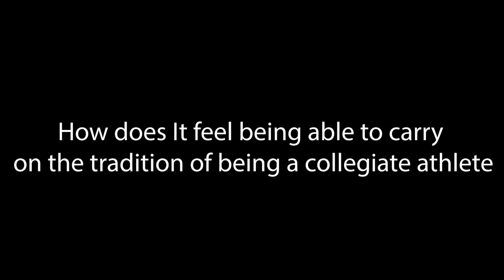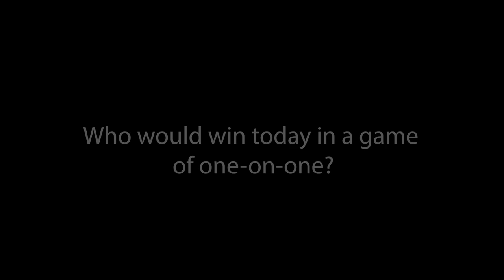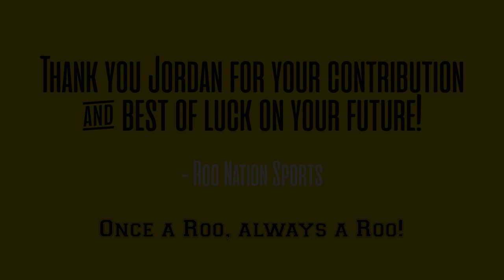Q&A with Jordan Giles Kansas City Men's Basketball senior forward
Roo Nation Sports had the chance to sit down with Kansas City Men's basketball senior Jordan Giles. Giles is a native of Tuscaloosa, AL and the only Roo who has been in the program all four years.